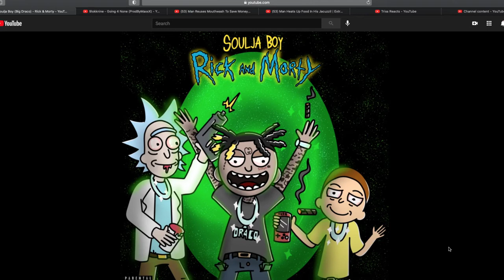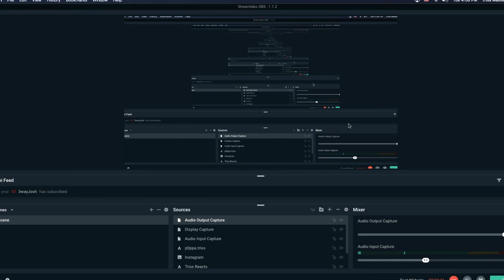Reacting to Rick and Morty by Soulja Boy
Lemme know in the comments what should I react to next